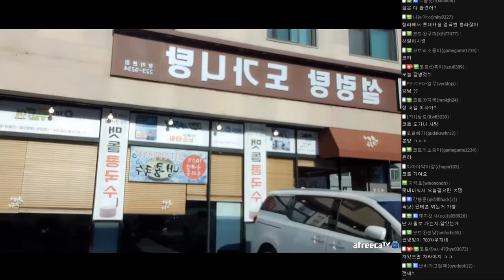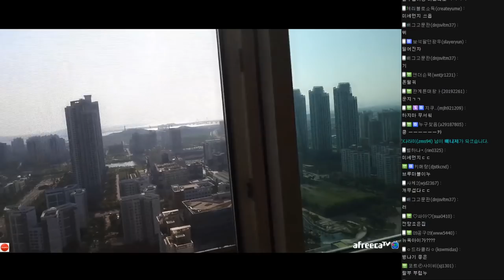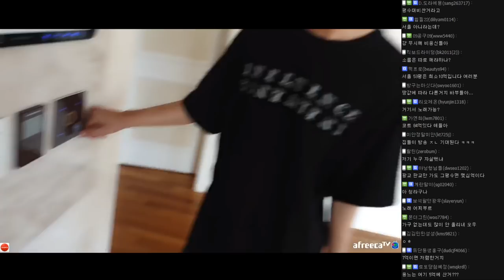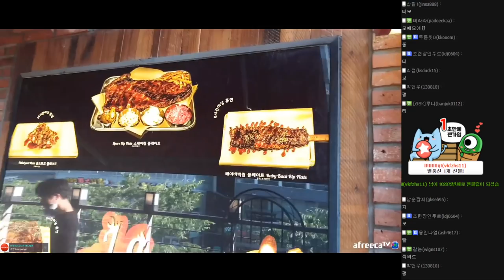이사할집 소개합니다! 집 되게 좋아요 20200621#1 [노래하는코트]